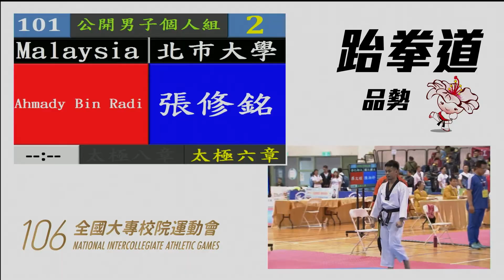106年全大運::跆拳 品勢::北市大學/張修銘vsMalaysia/Ahmady Bin Radi::公開男子組 決賽